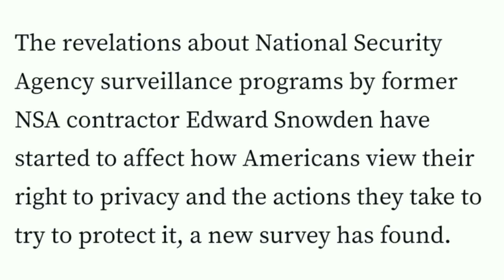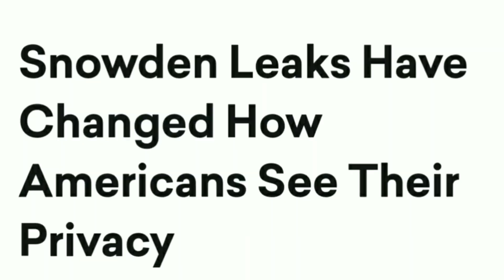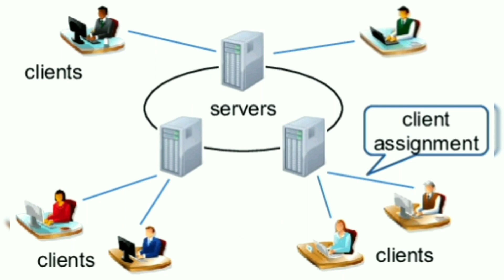Signal vs telegram | Telegram vs Signal - Which One is Best??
Telegram vs Signal
We all know Whatsapp's privacy policy is getting very messy but what about alternatives the two biggest alternatives for WhatsApp are Telegram and one more is Signal. In this video let's have look at all their major messaging platform Whatsapp, Telegram, and Signal, and find out what is among them which one is good for security and which one is the more feature-rich messaging platform. Do watch the video till the end.

The credit of the photos and music used in this video goes to the respected owners.